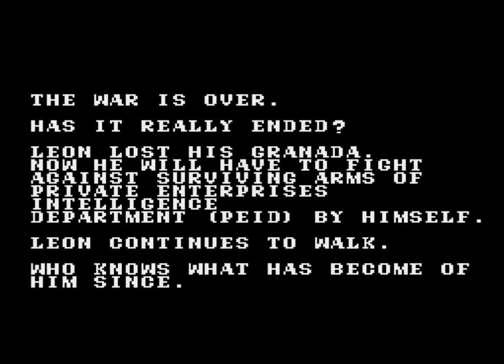Granada (1990 / Mega Drive/Genesis - NTSC-U)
0:00 Intro
0:58 Stage 1: Dead City
7:00 Stage 2: Carrier
11:35 Stage 3: Underground City
16:06 Stage 4: Underground Cavern
21:40 Stage 5: Mountains
27:32 Stage 6: Fortress
36:30 Stage 7: Destroyed Base
42:11 Stage 8: Volcano
46:30 Stage 9: Enemy Base
53:18 Ending/Credits